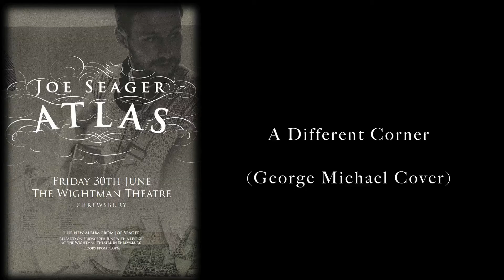A Different Corner Live (George Michael Cover)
A George Michael Cover, sung by brother Ben! Performed Live at The Wightman Theatre June 2017.

Amazing performance by Ben of this heartfelt song! The crowd loved this rendition.

Lyrics:
I'd say love was a magical thing
I'd say love would keep us from pain
Had I been there
I would promise you all of my life
But to lose you would cut like a knife
So I don't dare
No, I don't dare
'Cause I've never come close in all of these years
You are the only one to stop my tears
And I'm so scared
Take me back in time, maybe I can forget
Turn a different corner and we never would have met
Would you care?
Oh, I don't understand it for you it's a breeze
Little by little, you've brought me to my knees
No, I've never come close in all of these years
I'm so scared of this love
And if all that there is
Is this fear of being used
I should go back to being lonely and confused
If I could, I would, I swear

Keep Music Live